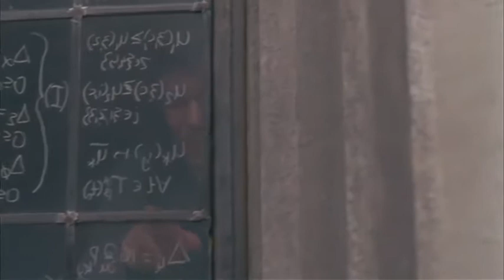Una Mente Brillante / Español Latino / A Beautiful Mind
Una Mente Brillante / Español Latino / A Beautiful Mind  ( 2001 )

Muestra de doblaje

John Forbes Nash      Octavio  Rojas

Charles  Herman         José Arenas

El actor Octavio Rojas fue premiado por la " Asociación Rafael Banquells" 2003

Todos los derechos a :  Imagin Entertainment